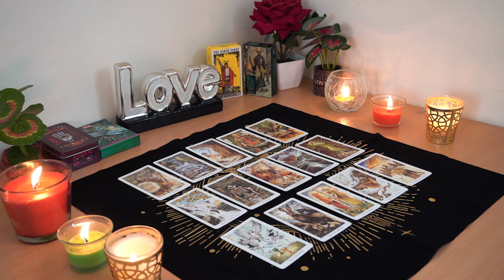PISCES❤️✦ Reunion Assured! They Mask Their Pain Since Separation. ✦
Tarot love reading is a beautiful way to bring awareness and understanding to your life. I hope that TarotWhispers brings you clarity, insight, happiness, wonder, love and light.💖💖

Pisces, Aries, Cancer, Capricorn, Gemini, Leo, Libra, Aquarius, Sagittarius, Scorpio, Taurus, Virgo, Scorpio ,Horoscope,November 2023,love

Pisces
Pisces 2023
Pisces today
Pisces November
tarot,tarot reading,november 2023,psychic love tarot,libra tarot november 2023